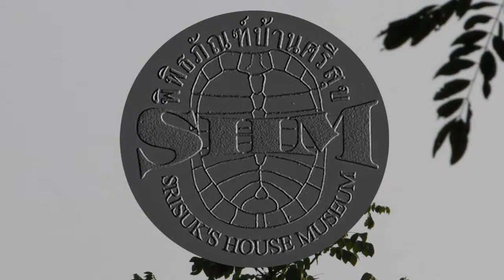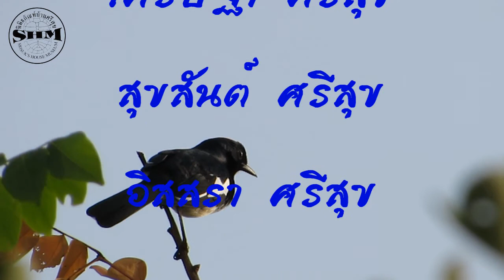นกกางเขนครวญเพลงรัก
นกกางเขนบ้าน(Oriental Magpie Robin) Copsychus saularis (Linnaeus, 1758) ครวญเพลงรักที่ศูนย์ศึกษาธรรมชาติ มหาวิทยาลัยมหาสารคาม ต.ขามเรียง อ.กันทรวิชัย จ.มหาสารคาม วันที่ 8 กุมภาพันธ์ 2557